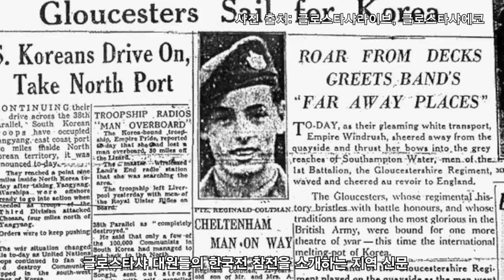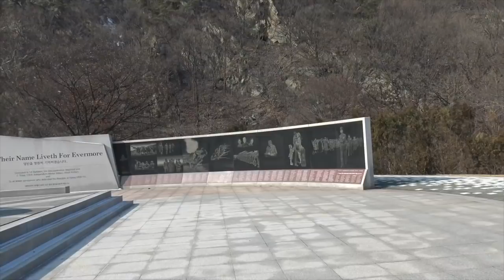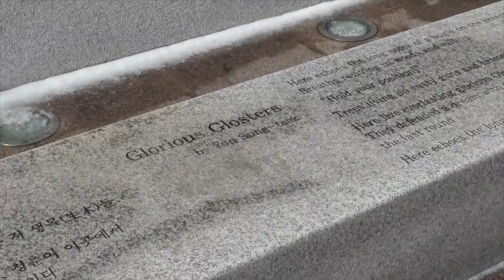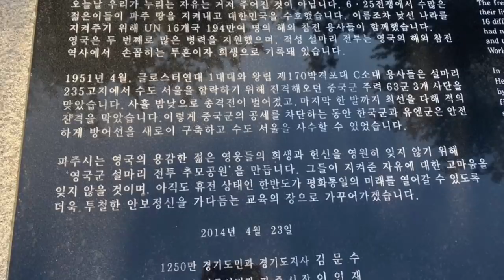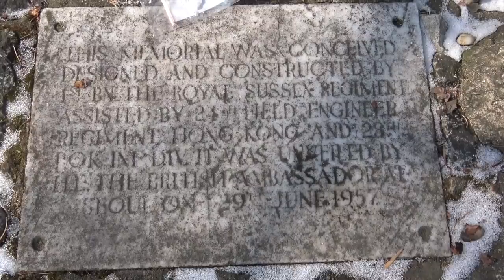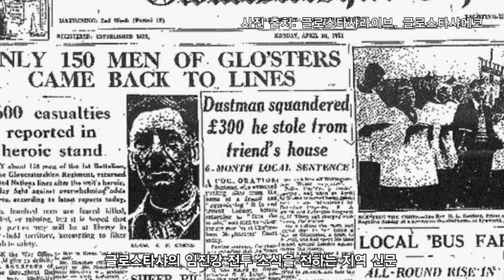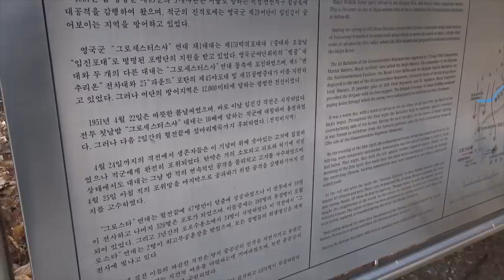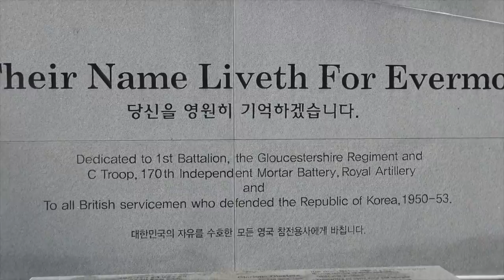최후의 1인까지! 중공군에 포위되어 전멸할 때까지 싸운 영국군 글로스타샤 연대 이야기